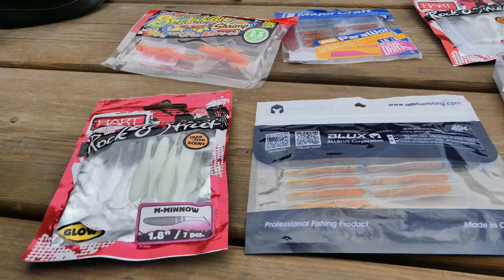Como aprender a pescar con señuelos - tipos de señuelos para pescar.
Muy buenas compañeros y compañeras , hoy os traigo un video de pesca mas explicativo ya que el día estabas bastante inestable y no pude salir a pescar, en este video os enseño mis señuelos de pesca y hablo un poco de los tipos de señuelos que yo suelo usar, espero que osa guste el video y saquéis partido, si os gusta este estilo de videos me lo podéis dejar en un comentario o dándole un me gusta para continuar con este estilo de videos de pesca, nos vemos pronto compañeros y compañeras buena pesca.
ENLACE PRODUCTOS DE PESCA:
Señuelo de Pesca Spinning Jerkbait Minnow MNWFP 100 F Gris Dorso

Minnow Crank Fishing Cebo
paseante blanco y cabeza roja 4,7 gr
Minnow color gamba, 5g, 50mm, DW63
Paseante color sardina 5,5 gr
Vinilo darting 4 cm
Vinilo dartinfg color rojo 4 cm
Vinilo darting blux 58 mm o 77mm
Paseante BLUX - NATRIX 60/90
Vinilo gamba 61mm
Vinilo tsurinoya 60mm
Vinilo supereficie

bOLSO DE CINTURA TRANSPORTE DE SEÑUELOS
Carrete daiwa fuego lt 2000
Hilo bercley trilene
Daiwa J-Braid 8 - Hilo trenzado de pesca
Bolso de pesca de cintura mas soporte para caña